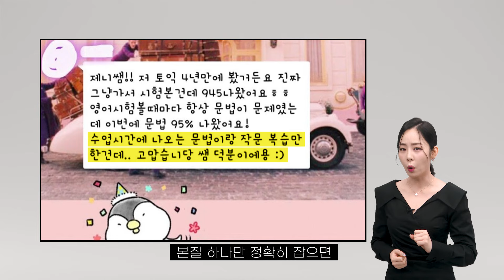영어가 입 밖으로 나오는 리얼 톡 그래머인유즈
영어로 말을하려고 할 때, 머리속에 단어만 뱅뱅
그러다 나중에 '아….이렇게 말하면 되었는데'라고 이불킥 하신 경험 다들 있으시죠?
영문법, 단순히 시험용으로만 생각하셨나요? 절. 대. 아닙니다!
영문법 본질이 머리속에 제대로 들어가기만 하면,
저절로 입밖으로 영어가 나오게 되어있어요!
Grammar for speaking!